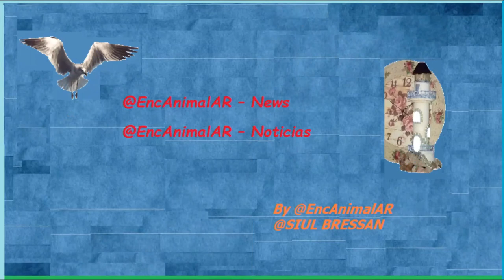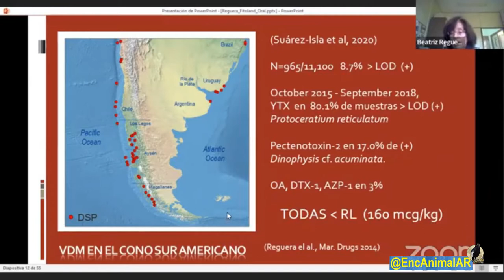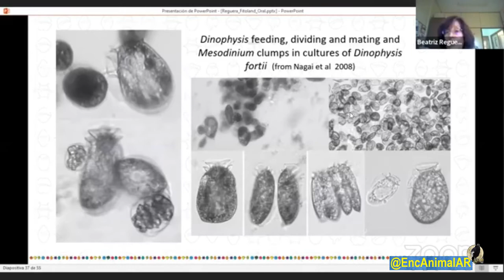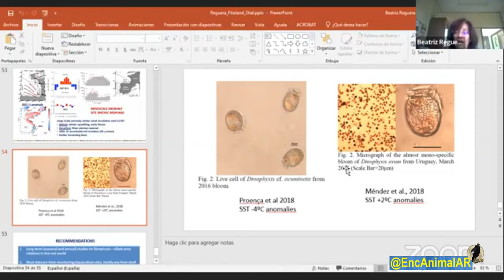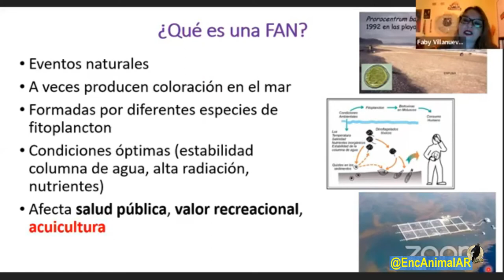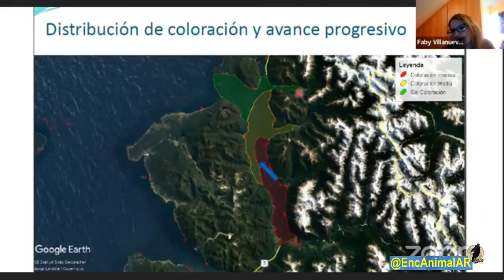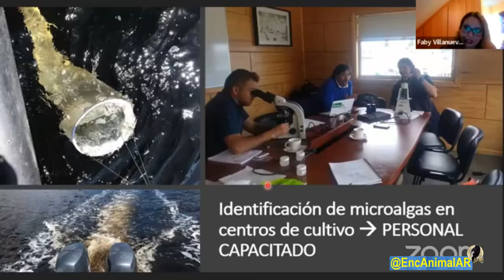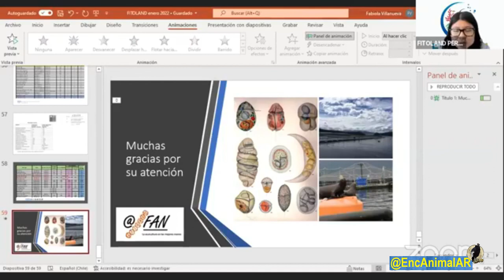Instituto E.A.AR – FLORACIONES ALGARES NOCIVAS ·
–. –.        ·    2432   ·    P. 108   ·    U. 113
   –. –.        FLORACIONES ALGARES NOCIVAS ·    ·
   –.  Instituto E.A.AR    :         –.
   –.  Próximamente:                –.
   –.   · Aves Raras de Costa Rica ·    ·
   –.   · INVERTEBRADOS MARINO - 1 ·    ·
   –.   · INVERTEBRADOS MARINO - 2 ·    ·
   –.   · Producción de frejol ucayalino ·    ·
   –.   · Visitando Acuarios   ·    Instituto E.A.AR    ·
   –. –.      Síganos   @SIUL BRESSAN         –.
   –.  @SIUL BRESSAN         ·